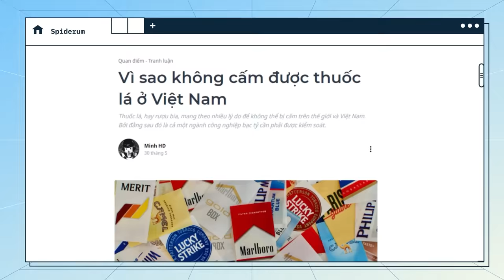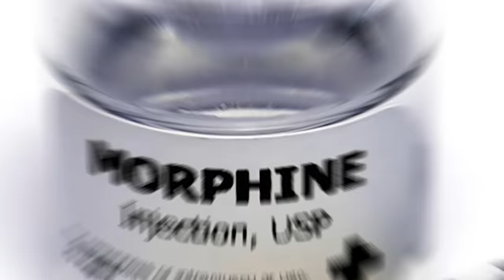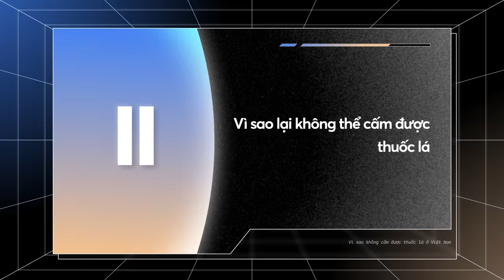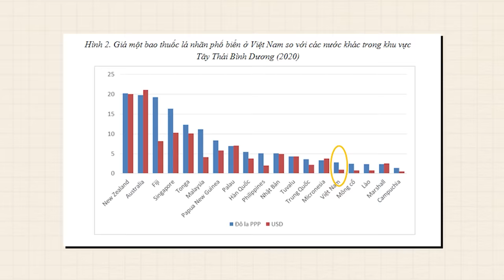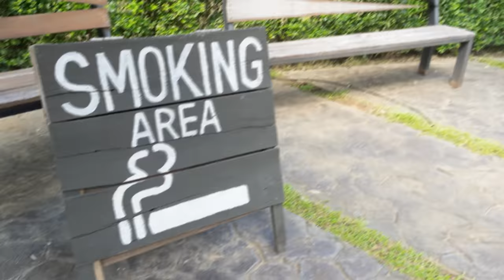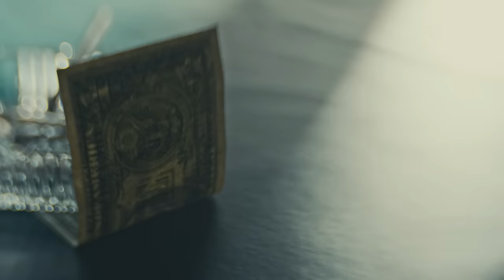Vì sao không cấm được thuốc lá ở Việt Nam? | Minh HD | QUAN ĐIỂM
Cái thú “hút thuốc” là một điều rất khó để giải thích cho những người chưa bao giờ đụng tới. Chúng tôi thích những đêm mưa buồn có điếu thuốc trên môi làm bạn, hay những khi anh em bạn bè trò chuyện, cũng có điếu thuốc lá mớm chuyện. Hay chỉ đơn giản là rít vài hơi sau những khi làm việc để “giải tỏa căng thẳng”. Nhưng dù sao, mọi nguyên do dẫn đến việc nghiện thuốc, theo tôi, đều là những sự “bao biện” không hơn không kém. Mặc dù cho tới nay, tác hại từ những điếu thuốc là gì, ai cũng rõ, và tôi cũng chẳng cần phải nhắc lại trong bài viết này. Nhưng đó, như Bác đã từng viết,
“Thuốc lá! Là vàng như lụa, đường như mật
Nụ cười trong khói thuốc, tâm hồn lững lờ”.
Ghé Nhà sách Spiderum trên SHOPEE ngay thôi các bạn ơi:
Nội dung:
00:00 - Start
01:12 - tvc
01:52 - Thuốc lá có gì mà nghiện?
04:45 - Vì sao không thể cấm được thuốc lá?
07:34 - Hệ luỵ nếu bỗng dưng cấm thuốc lá ở Việt Nam
Bài viết: Vì sao không cấm được thuốc lá ở Việt Nam
Giọng đọc: Pinkdot
Editor: Pinkdot